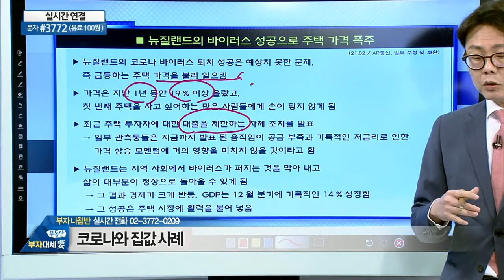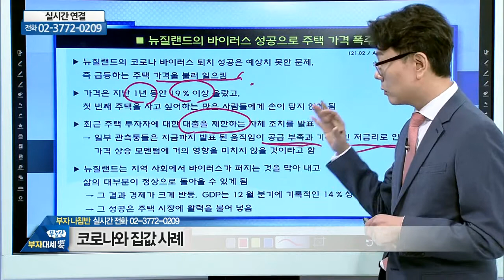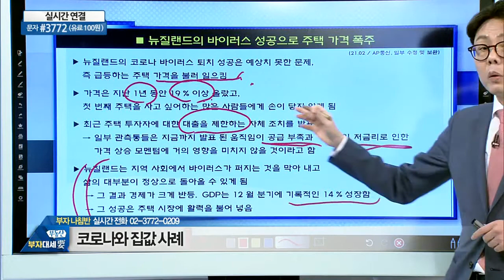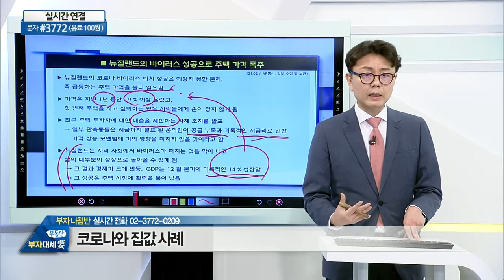코로나와 집값 사례_골든에비뉴 한승엽 (20210310)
# 코로나와 집값 사례